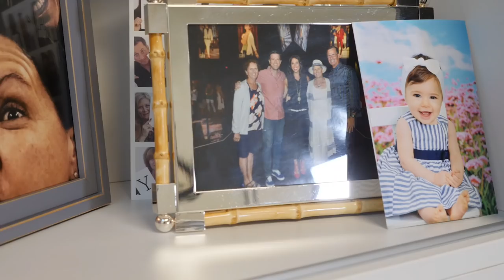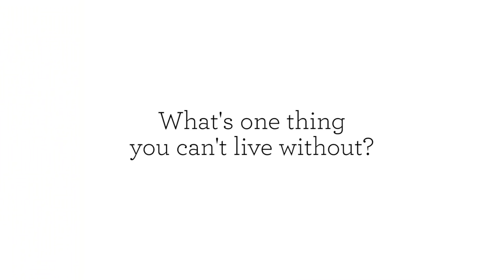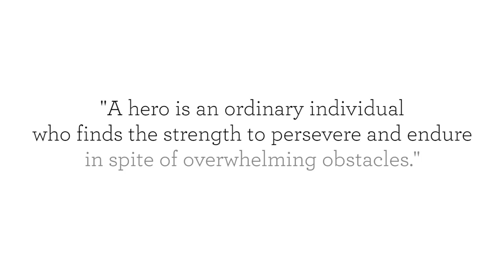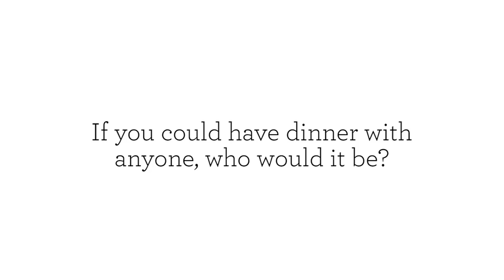cabi Q&A with Katie Malone